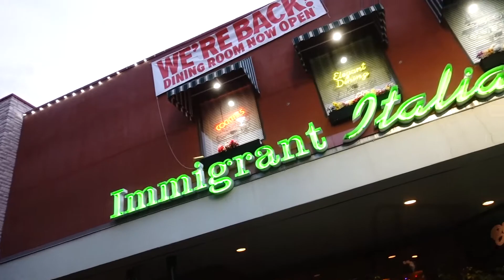2020 Supercross Ryan Breece | Salt Lake City Supercross Vlog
Got a chance to visit with Ryan and his Woman while they were in Salt Lake City. Supercross in Salt Lake City gave us a chance to visit some with multiple riders.

We'll post all the vids. Looking forward to hooking up with Ryan some over the summer. Make sure you give him a follow because he has some really cool events planned.

Make sure you give him a follow on Instagram. He's got some really good content.

We do weekly give aways of cool swag and different industry gifts

We hope you enjoy the vlogs